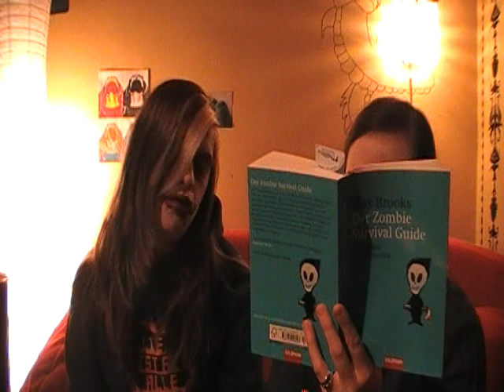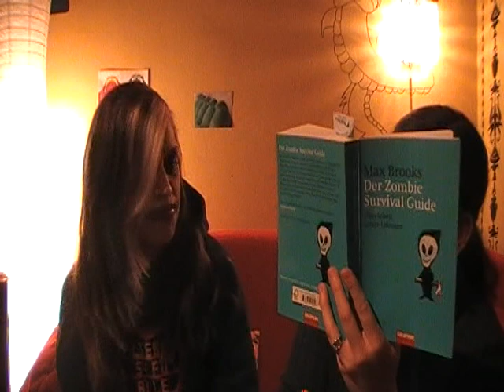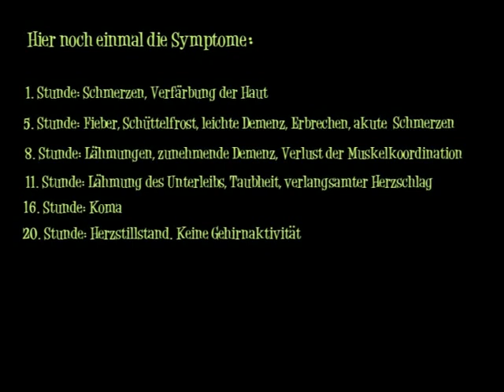The Cat Show - Cupcakes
Shelly und Stacy geben sich mal wieder die Ehre!
Heute feiern sie den Geburtstag einer berühmten Persöhnlichkeit, doch diese zunächst spaßig anmutende Feier nimmt am Ende dieses Tages eine etwas andere Wendung wie zuerst gedacht!
Mehr wird hier nicht verraten!

Shelly und Stacy wünschen euch viel spaß dabei!

Wir übernehmen für den Inhalt dieses Videos keine Haftung! Falls wir damit jemanden verletzen oder schaden, geschieht dies völlig unbewusst. Wenn sich jemand mit uns in Verbindung setzen möchte kann er das gerne hier tun!